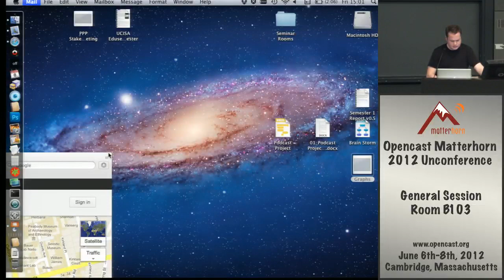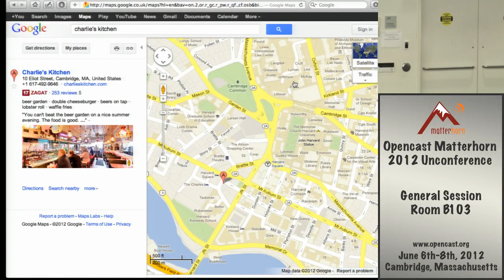Opencast Unconference - Conference Wrapup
Lecturer: Schulte, Olaf